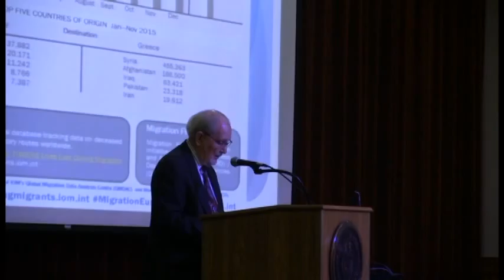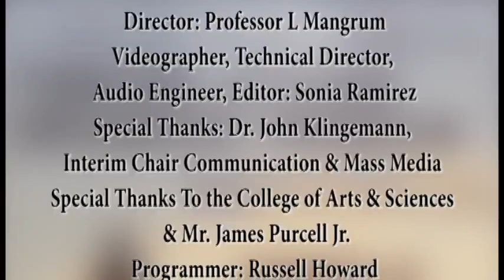ANGELO STATE UNIVERSITY_JAMES N. PURCELL, JR.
Jim Purcell speaks about Syria and Europe - most unresolved refugee crisis, asylum use failures, Solution recommendations, Holland-Harrell Foreign Affairs Speakers Program, Feb. 2016, Angelo State University.